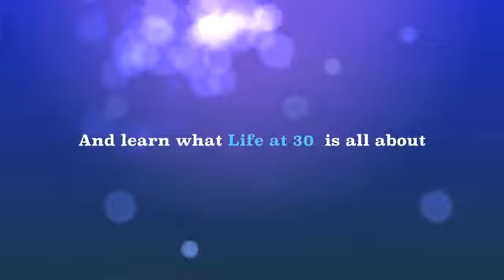Therese's 30th Birthday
Compilation of the best video bits from Therese's Birthday; 19th June 2011